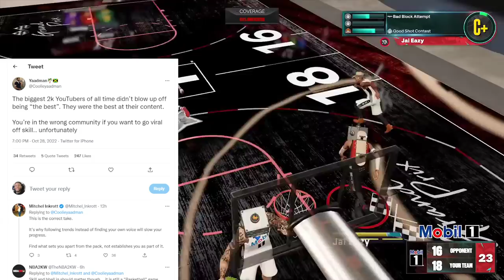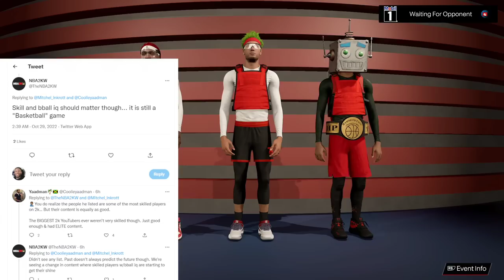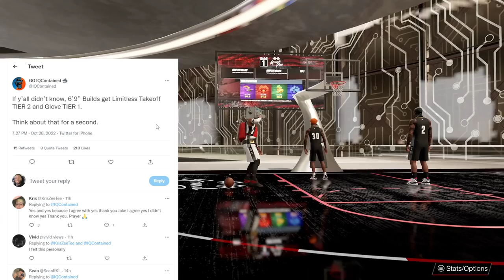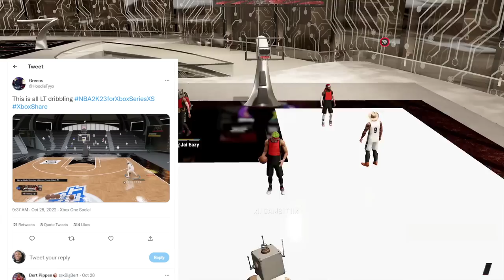NBA 2K23 UPDATE NEWS - THE REAL REASON THAT 6'9 BUILDS ARE OP - 2K CONTENT CREATORS ARE TRASH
2K HAS DROPPED PATCH 2 AND IN IT WE SAY GOODBYE TO THE VC GLITCH AS WELL AS THE MY CAREER XP GLITCH WHICH COULD MAX OUT YOUR PLAYERS IN 2 HOURS.  TYCENO IS BACK COOKING AND EXPLAINS HOW HE DOES HIS SIGNATURE MOVES, AND STEEZO THE GOD IS SHOWING YOU HOW TO DRIBBLE THE BASKETBALL LIKE A TRUE GLITCHER.  Also the Adrenaline has been fixed in the game according to Swante.